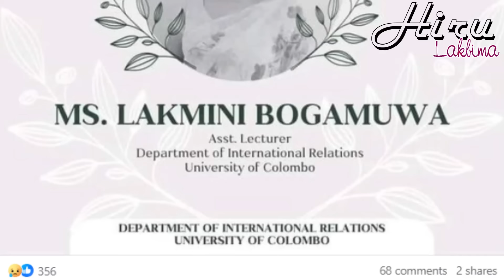The story that no one knows about Lakmini Chulottama Bogamuwa who died in an accident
The story that no one knows about Lakmini Chulottama Bogamuwa who died in an accident - හදිසි අනතුරකින් මියගිය ලක්මිණී චූලෝත්තමා බෝගමුව ගැන කවුරුත්ම දන්නේ නැති කතාව